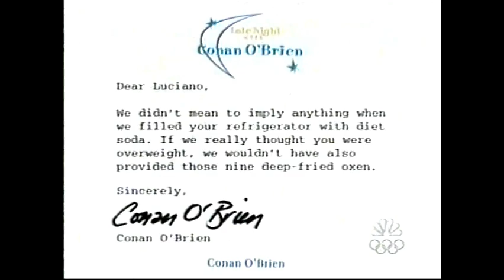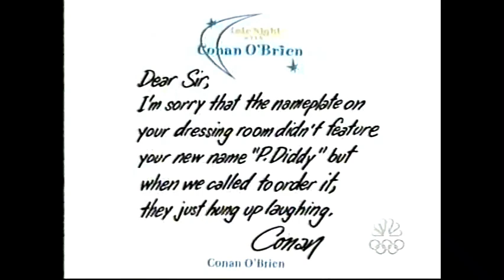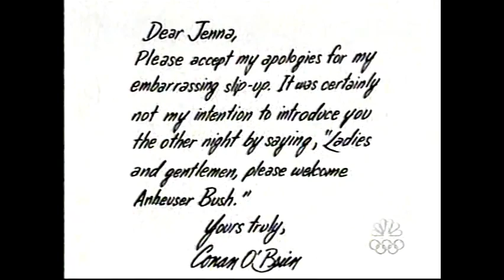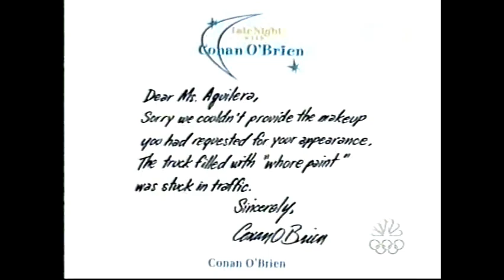Late Night Apologies June 12, 2001